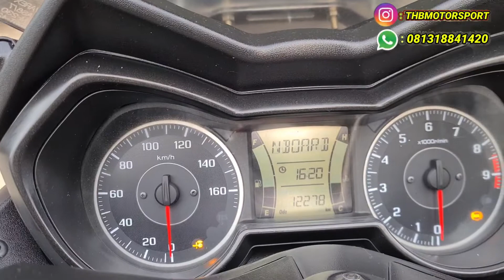READY UNIT DI SHOWROOM THB MOTOR SPORT !! MOGE NYA YAMAHA, XMAX 250 ABS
Welcome To Showroom THB MOTOR SPORT BEKASI.

( Tonton Terus iya Vidio Ini Untuk Tau Kualitasnya)

(1) Jika Anda Tertarik dengan Unit kita Bisa langsung whatsapp kita.

(2) Atau kalian pengen tau stok kita Yang Ready Apa Saja Bisa kunjungin instagram Kita.

Lokasi kami : Jl. Taman Harapan Baru Raya No.29, RT.003/RW.027, Pejuang, Kecamatan Medan Satria, Kota Bks, Jawa Barat 17125